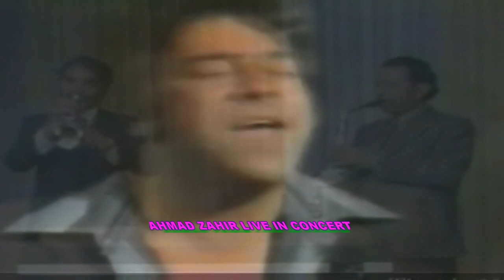همه یارانم به پریشانی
ترتیب ویدیو توسط ع۰ق مومنی